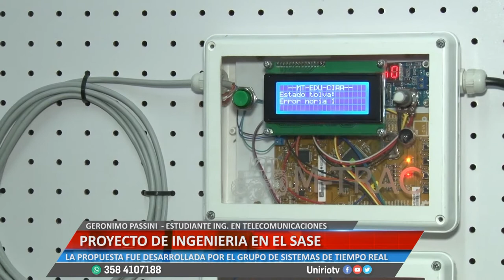PROYECTO DE INGENIERÍA EN EL SASE - GERONIMO PASSINI - ESTUDIANTE ING. EN TELECOMUNICACIONES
LA PROPUESTA FUE DESARROLLADA POR EL GRUPO DE SISTEMAS DE TIEMPO REAL
Facebook.com/uniriotv
Twitter.com/uniriotv